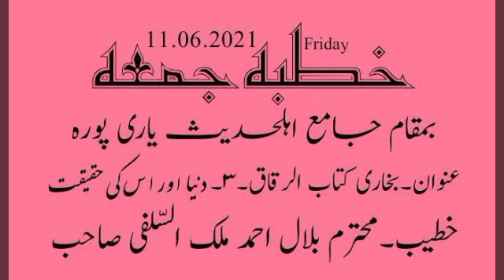11 JUNE 2021 khutbai Jumma at Yaripora Bilal Ahmad Salafi Sahib